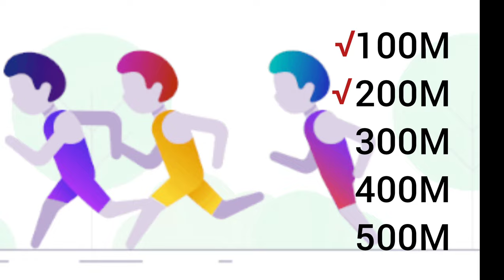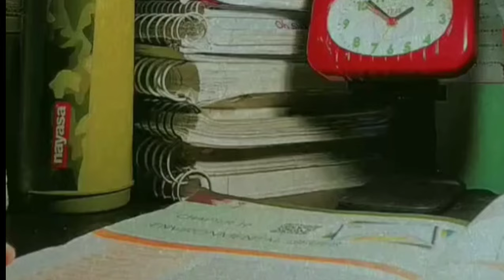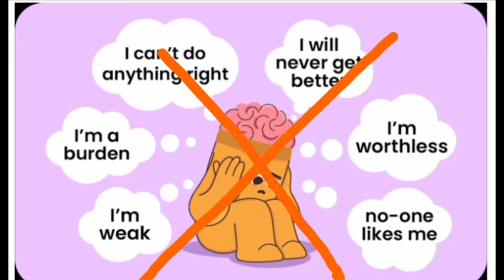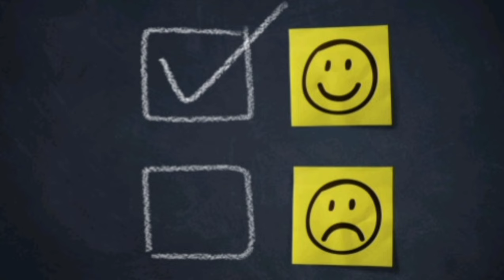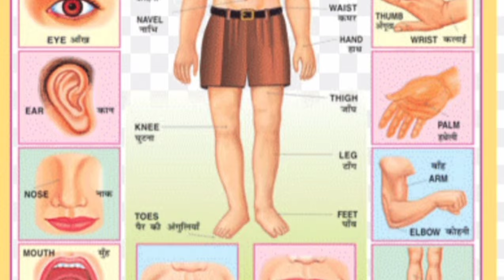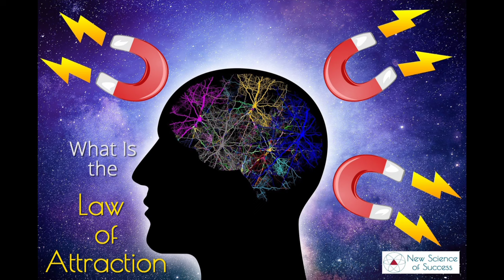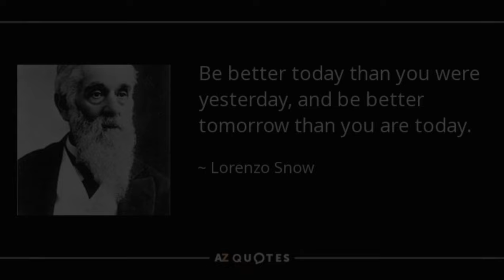ನೀವು ಅಂದುಕೊಂಡಂತೆ ಆಗುತ್ತೇ!! Law of attraction in Kannada || know your real power